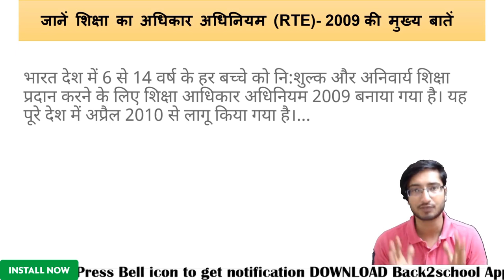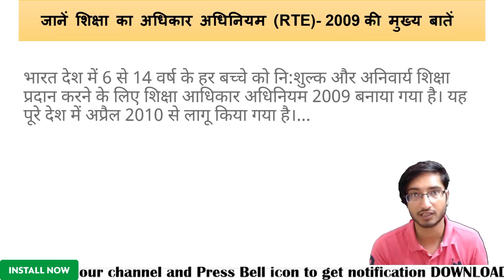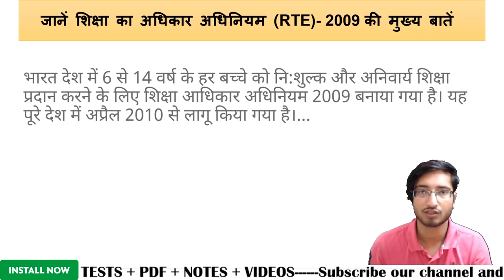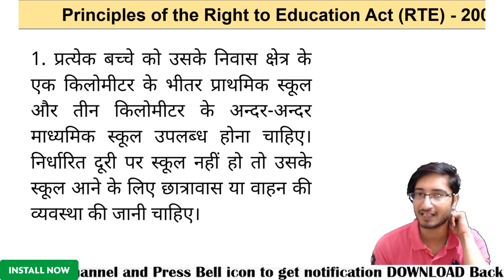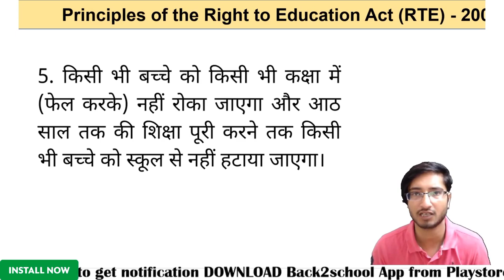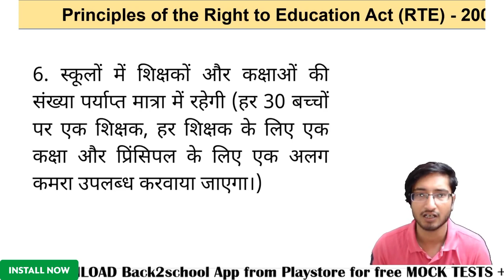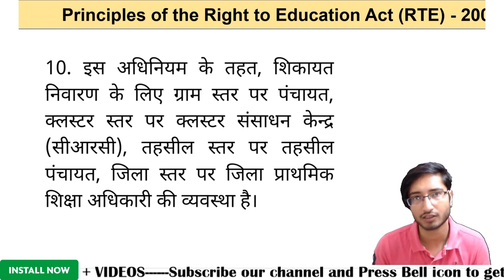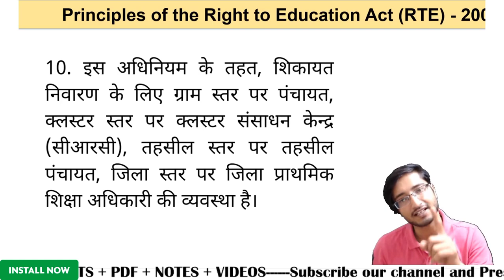What is Right to Education Act 2009 ? (RTE Act) | Back To School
Namaskar Doston, I am Viplav singh from The VIP Academy. Iss video mein humne discuss kia hai What is Right to Education Act 2009 ? (RTE Act) for CTET, DSSSB, KVS, MPTET, HTET, AWES, STETs.

aims and objectives of right to education act 2009
which state of india is not covered by the right to education act, 2009
essay on right to education act, 2009
main features of right to education 2009
importance of right to education act 2009

The Right to Education Act 2009, also known as the RTE Act 2009, was enacted by the Parliament of India on 4 August 2009. It describes modalities of the importance of free and compulsory education for children aged between 6-14 years in India under Article 21 (A) of the Constitution of India. This act came into effect on 1 April 2010 and made India one of the 135 countries to have made education a fundamental right for every child. It prescribes minimum norms for elementary schools, prohibits unrecognised schools from practice and advocates against donation fees and interviews of children at the time of admission. The Right to Education Act keeps a check on all neighbourhoods through regular surveys and identifies children who are eligible for receiving education but do not have the means to.

Educational challenges have been prevalent at both the centre and states for many years in India. The Right to Education Act 2009 maps out roles and responsibilities for the centre, state and all local bodies to rectify gaps in their education system in order to enhance the quality of education in the country.

1. Compulsory and free education for all

It is obligatory for the Government to provide free and compulsory elementary education to each and every child, in a neighbourhood school within 1 km, up to class 8 in India. No child is liable to pay fees or any other charges that may prevent him or her from pursuing and completing elementary education. Free education also includes the provisions of textbooks, uniforms, stationery items and special educational material for children with disabilities in order to reduce the burden of school expenses.

In 2013, Oxfam India critiqued Right to Education (RTE) Forum’s Stocktaking Report 2013, which evaluated the three year progress of the Right to Education Act since its enactment in 2009. While considerable progress was made on aspects like primary level enrolment rates, launching new schools, appointment of new teachers and ensuring safe drinking water and toilet facilities for children, the overall delivery did not live up to the expectations. Oxfam India in its policy brief recommended five solutions to rectify gaps and loopholes in order to enhance implementation and effectiveness of the Right to Education Act 2009.

If you are preparing for CTET / REET / UPTET / Super TET 2020, you must avail the online coaching offered to prepare for their desired Teacher Eligibility Test to make a career either with Central or with States Government.

In the ubiquitous digital age, it is fair for the teaching aspirants to switch from bulky books to handy iPads and find the best online coaching for their desired Teachers Eligibility Test preparation.

The VIP Academy for the Teacher Eligibility Test is an initiative taken to revolutionize the way you prepare for all teaching exams of both the Central and States Government. Online video courses give the students a feel of a classroom-like environment while you are studying from the comfort of your home. The online coaching classes of both the central as well as states teacher eligibility tests, have been designed following the updated syllabus and that helps the aspirants in boosting their score in the real examination.